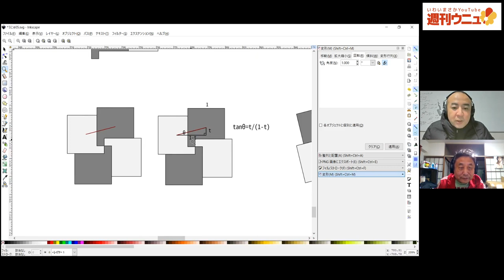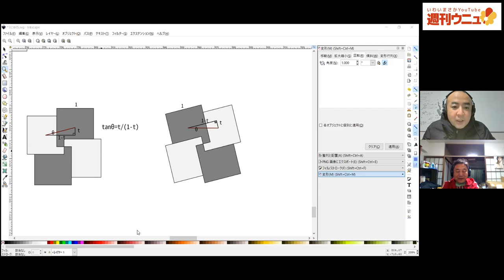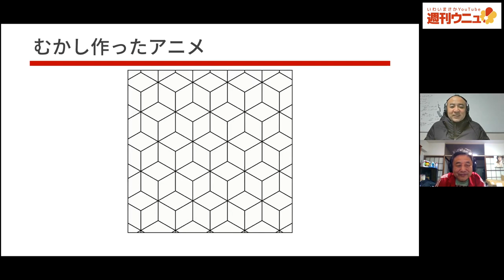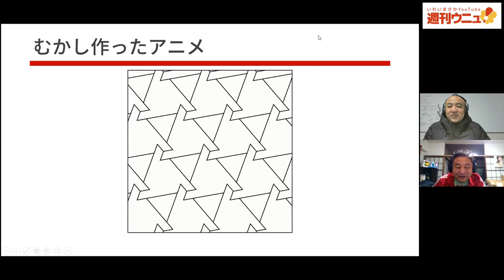週刊ウニュ vol.7 shuunu ネタ提起 折り紙で４つ巴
週刊ウニュ shuunu vol.7 ネタ提起 折り紙で４つ巴